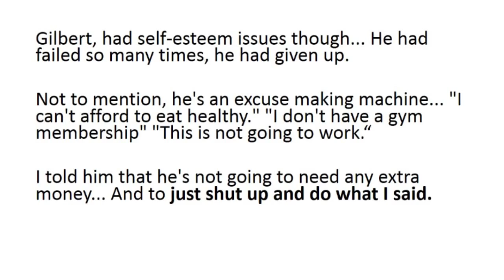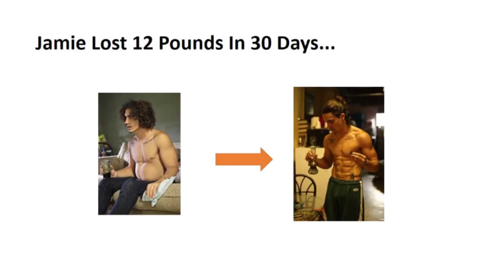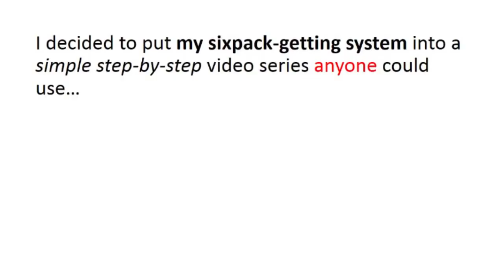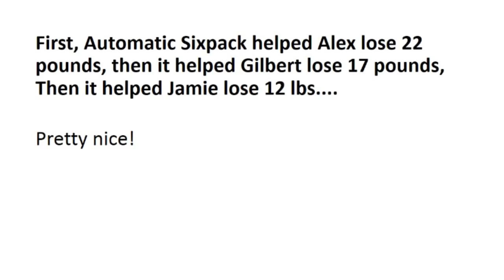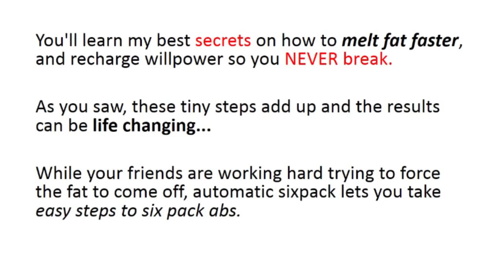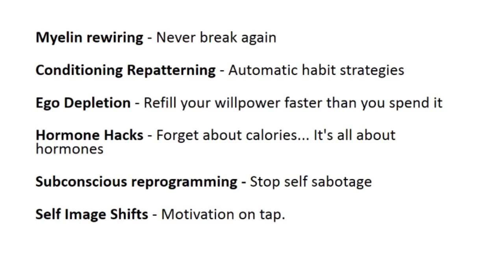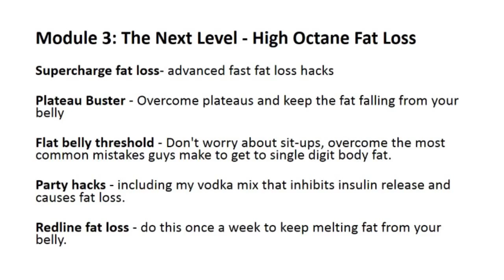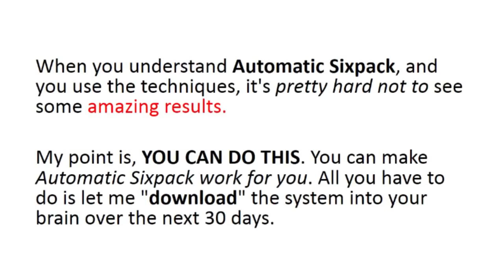Automatic Sixpack Advanced Fitness Techniques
Automatic Six Pack Review Automatic Six Pack Review a New Strategies To Get Six Pack

Automatic Six Pack Exercises the sufficiency Crunches for the belly muscles strong
Of course, this belief is wrong, Dependence on exercises Alkrances alone is not enough because it focuses on a

specific part of the abdominal muscles, not the muscle as a whole, which means that you need to do exercises

again to cover the muscle all the top and bottom, here's a list of some exercises needed:abdominal muscles, not

the muscle as a whole, which means that you need to do exercises again to cover the muscle all the top and

bottom, here's a list of some exercises needed:
Machine Crunch
Twice repeating the exercise 10 to 12 times, then take a break for a minute afterwards.
Decline Bench CrunchDecline Bench Crunch
3 times each time with 15 frequent movement, and then take a break for a minute.
Scissor Kick
3 times, repeating 12 frequent movement, and then take a break for a minute.
Russian Twist
Count 2 times, repeat 15 - 20 times, and then take a break for a minute.

Automatic Six Pack, Automatic Six Pack Bonus, Automatic Six Pack Download, Automatic Six Pack Review,

Automatic Six Pack Workout, Automatic SixPack, Buy Automatic Six Pack Alex Malave, Jason Soares